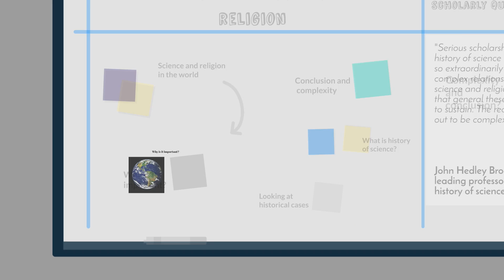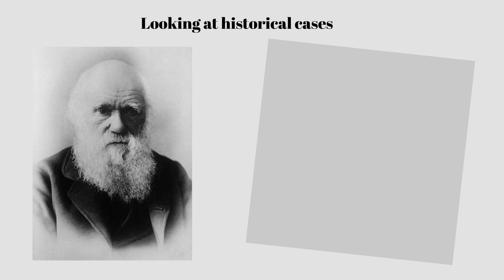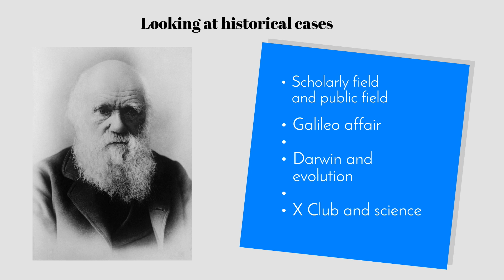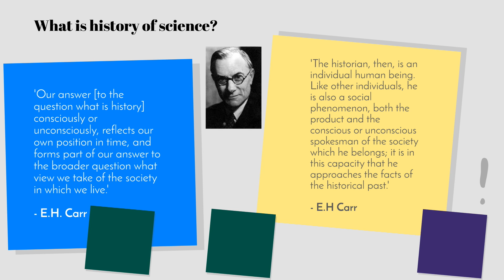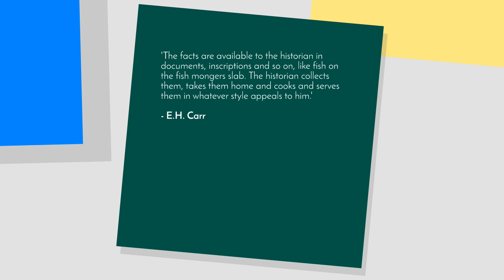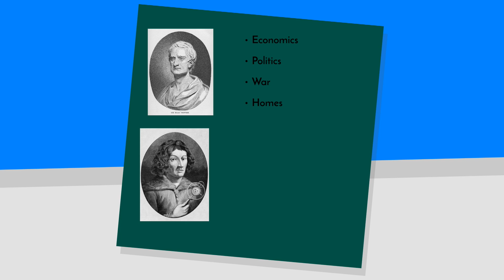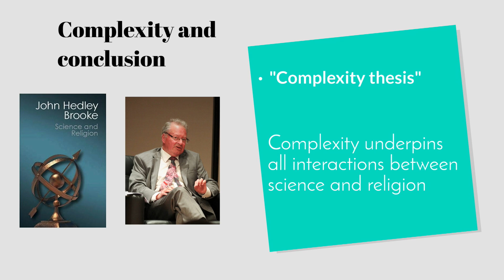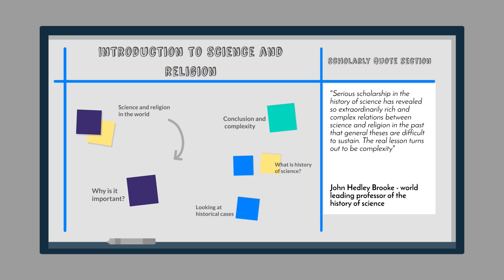Science and Religion in History - an Introduction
This is an introduction to science and religion in which future videos will allow us to delve into modern historical research in trying to better understand the proper relationship between science and religion.

Book sources:
John H. Arnold - History: A Very Short Introduction

E.H. Carr - What Is History?

John Hedley brooke - Science and Religion: Some Historical Perspectives

David Knight - The Making of Modern Science